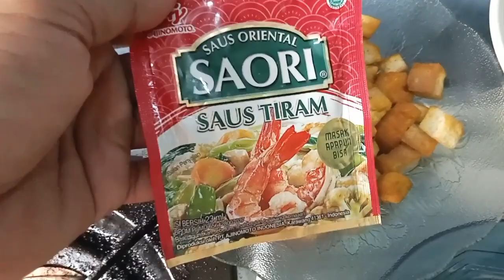Tumis kacang panjang di tambah ikan teri dan tahu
video kali ini saya akan berbagi resep dan cara membuat masakan rumahan sehari-hari.
bahannya sederhana, buatnya mudah dan cepat.
semoga video dan resep masakannya bermanfaat ya.